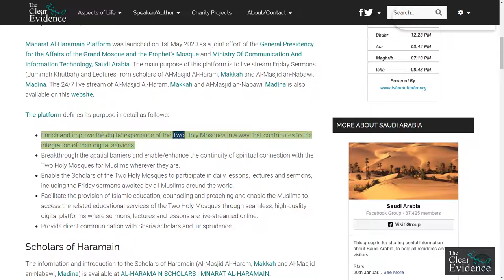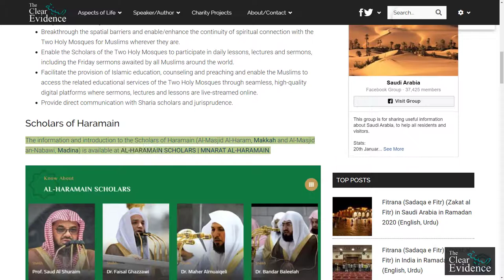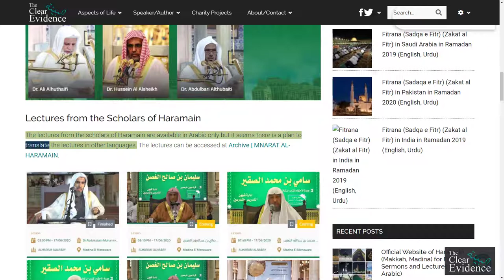Official Website of Haramain Makkah, Madina for Friday Sermons and Lectures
Manarat Al Haramain Platform was launched on 1st May 2020 as a joint effort of the General Presidency for the Affairs of the Grand Mosque and the Prophet’s Mosque and Ministry Of Communication And Information Technology, Saudi Arabia. The main purpose of this platform is to live stream Friday Sermons (Jummah Khutbah) and Lectures from scholars of Al-Masjid Al-Haram, Makkah and Al-Masjid an-Nabawi, Madina. The 24/7 live stream of Al-Masjid Al-Haram, Makkah and Al-Masjid an-Nabawi, Madina is also available on this website.

The platform defines its purpose in detail as follows:

- Enrich and improve the digital experience of the Two Holy Mosques in a way that contributes to the integration of their digital services.
- Breakthrough the spatial barriers and enable/enhance the continuity of spiritual connection with the Two Holy Mosques for Muslims wherever they are.
- Enable the Scholars of the Two Holy Mosques to participate in daily lessons, lectures and sermons, including the Friday sermons awaited by all Muslims around the world.
- Facilitate the provision of Islamic education, counseling and preaching and enable the Muslims to access the related educational services of the Two Holy Mosques through seamless, high-quality digital platforms where sermons, lectures and lessons are live-streamed online.
- Provide direct communication with Sharia scholars and jurisprudence.

Scholars of Haramain

The information and introduction to the Scholars of Haramain (Al-Masjid Al-Haram, Makkah and Al-Masjid an-Nabawi, Madina) is available at AL-HARAMAIN SCHOLARS | MNARAT AL-HARAMAIN.

Lectures from the Scholars of Haramain

The lectures from the scholars of Haramain are available in Arabic only but it seems there is a plan to translate the lectures in other languages. The lectures can be accessed at Archive | MNARAT AL-HARAMAIN.